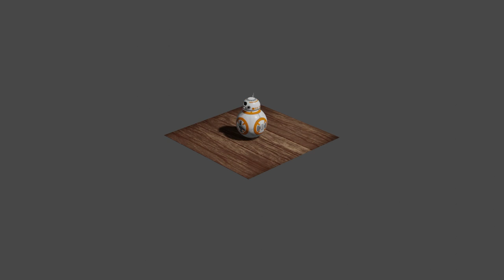BB-8 Stuck on a platform! HELP!! (CGI Animated) (Short Story)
First Animation! BB-8, from Star Wars!

Credits:
Animations software: Blender
Animation by: Wolverine Animations